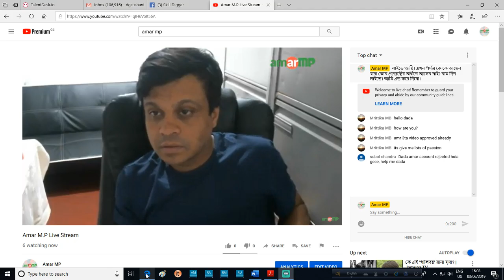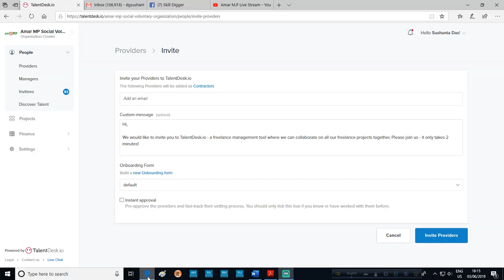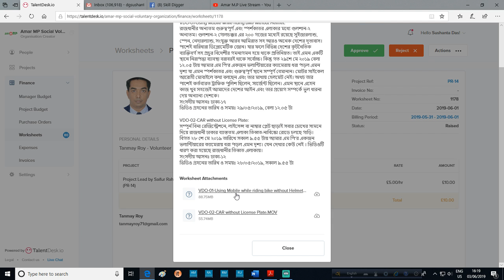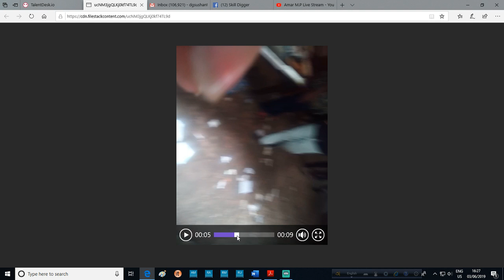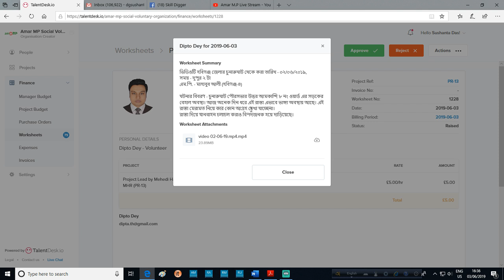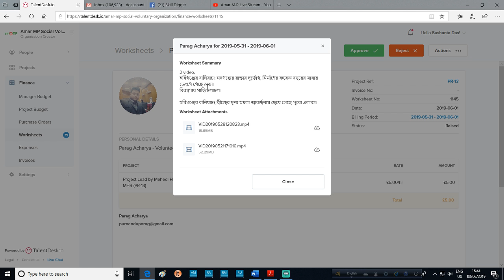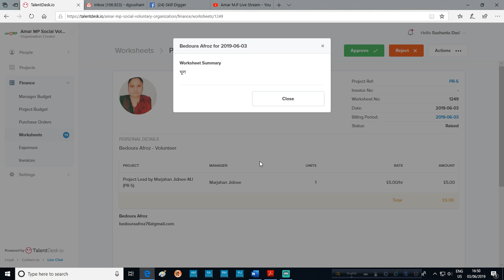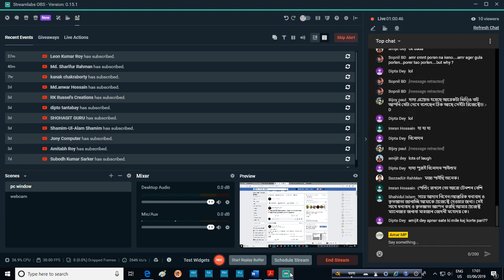Amar M.P Live Stream